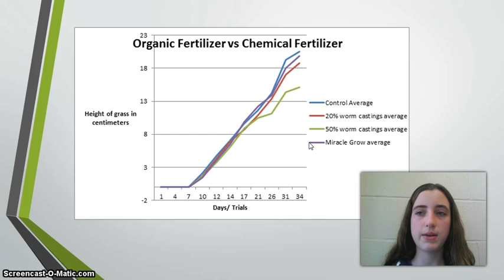Organic Fertilizer vs Chemical Fertilizer GSF Video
This is my 2015 Google Science Fair video on the effects of Worm Castings and Miracle grow on Perrenial Rye grass.